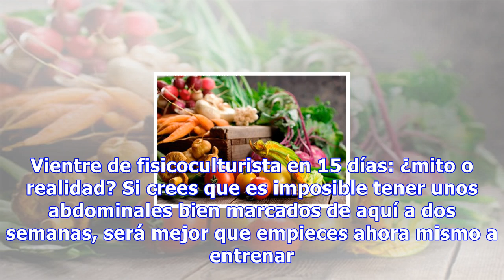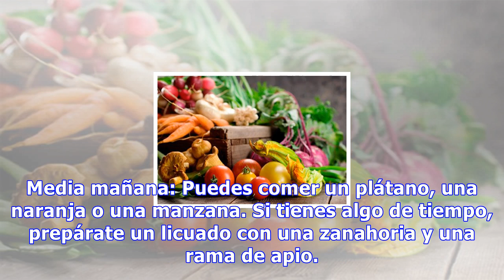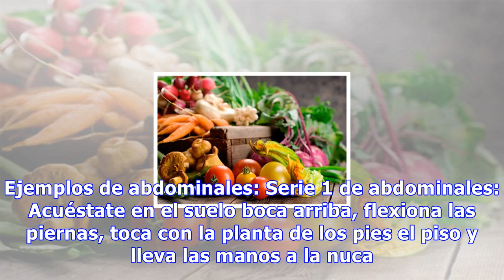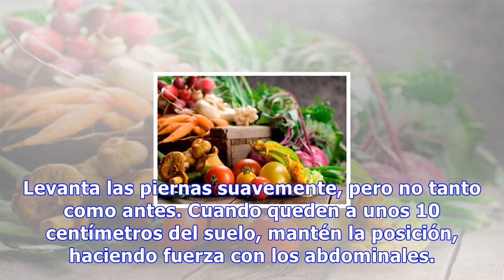Cómo tener unos abdominales perfectos en dos semanas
Cómo tener unos abdominales perfectos en dos semanas 0 Compartidos ¿En 15 días te vas de vacaciones? ¿Has caído en la cuenta de que en junio se casa tu mejor amiga? ¿Quieres verte bien para lucir tops en el verano? Algunos pueden pensar que ya es un poco tarde para tener un vientre chato y marcado, ...
Source: mejorconsalud